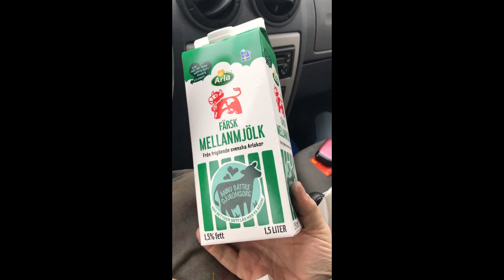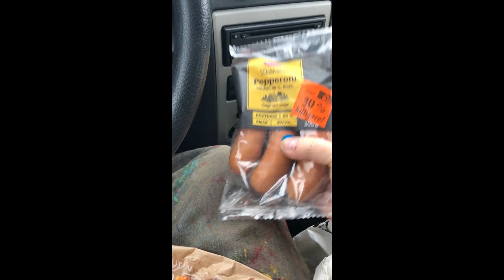Message 2 Tree Painting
Morning Borg. That's our tree there. Back in position. Unfortunately the weather, the climate controls, have broken down and we've got a thick fog and rain...